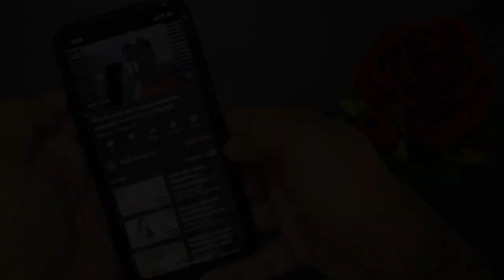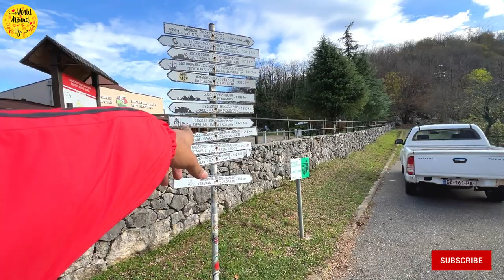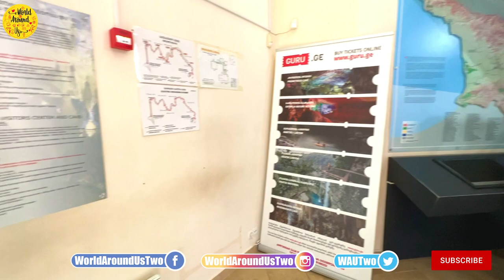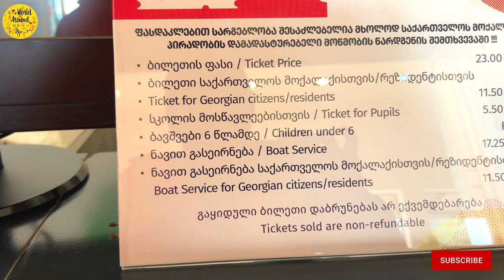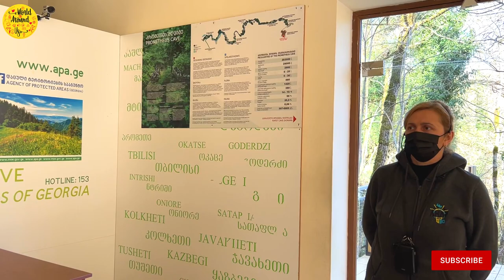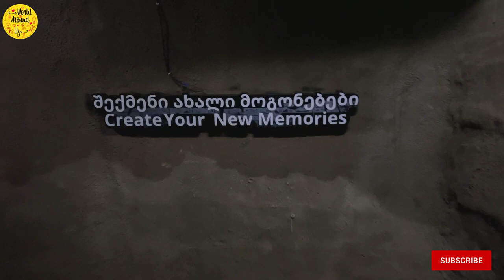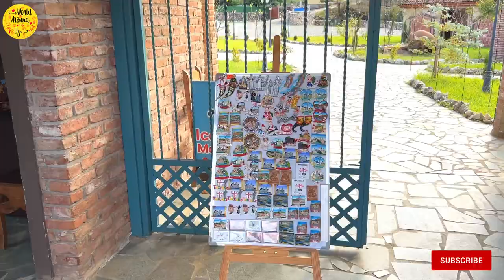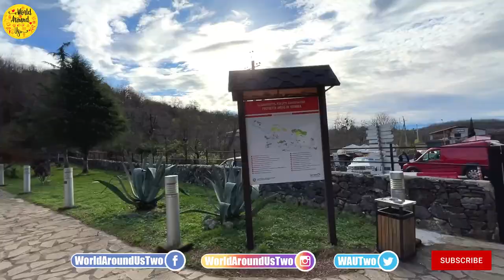Prometheus Cave | Things To Do In Kutaisi | Georgia Malayalam Vlog | 144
Day 5 and the final day of our Georgia Trip starts here. We explore Prometheus Cave in this video.

00:00 Intro
01:10 Recap of Previous Episodes
02:14 Prometheus Cave Visitor Center
06:39 Prometheus Cave Guided Tour
16:55 Outro

Our travels in Georgia:
High Travels, Tbilisi

Our hotel in Tbilisi - Best Western Tbilisi Art Hotel

Prometheus Cave | Things To Do In Kutaisi | Georgia Travel | 144

OUR GEARS:
GoPro HERO9 Black:

Belkin Portable Charger 20000mAh: